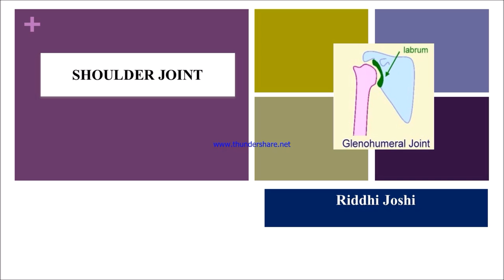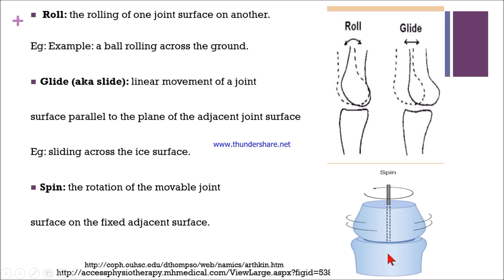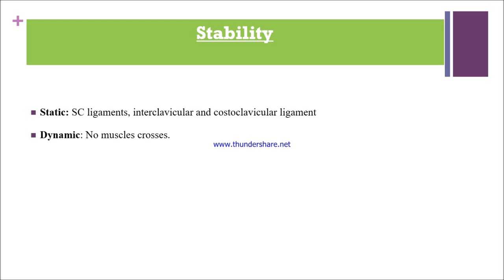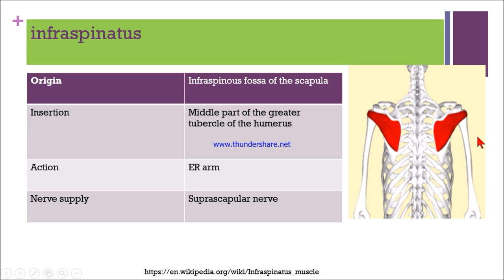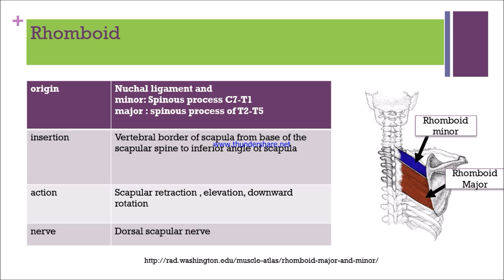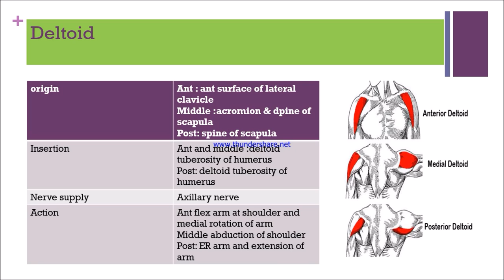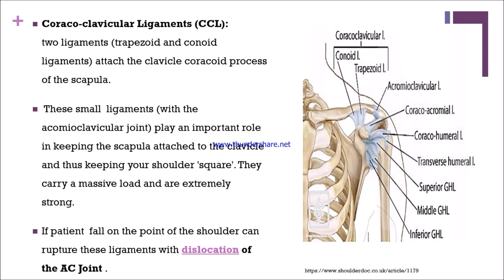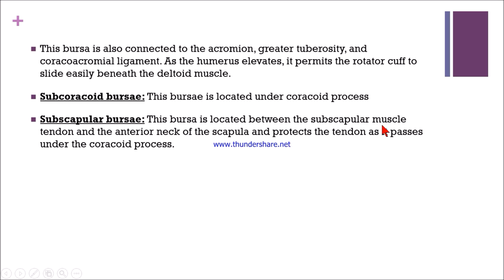shoulder joint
This videos describes normal anatomy,  ROM, resting position , capsular pattern , close pack position,muscle action, ligaments, bursa,labrum , force couple and Glenohumeral rhythm of shoulder joint . some mnemonics for shoulder joint muscle.

if you want to approach the exams with clinical view point, please visit this .